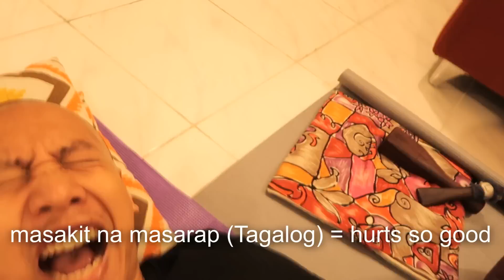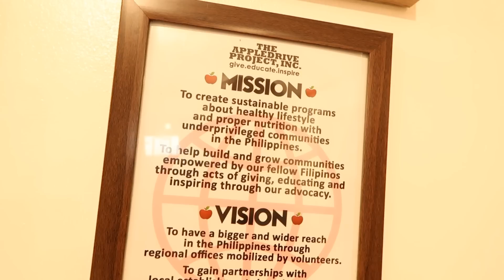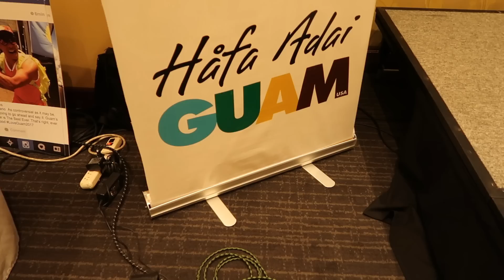MY ABUSIVE YOGA EXPERIENCE | Vlog #22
Vlog #22 - Today I tried the most painful but awesome yoga therapy and attended an event hosted by the Guam Visitors Bureau.